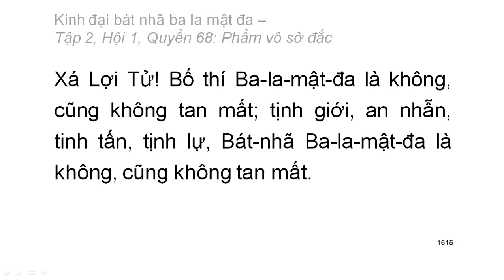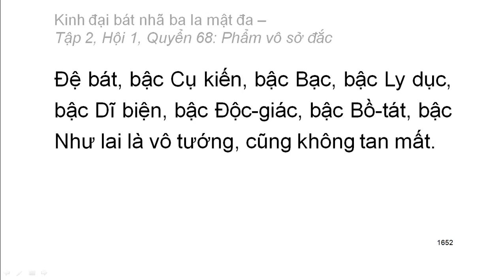600 quyển Kinh Đại Bát Nhã Ba La Mật Đa: Quyển .../600 (tiếp) (đọc lần 2)